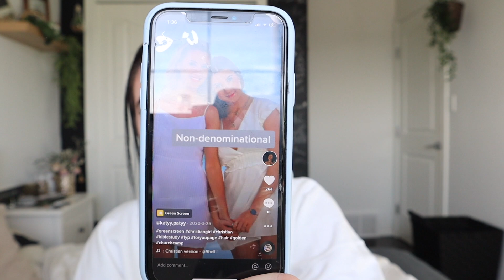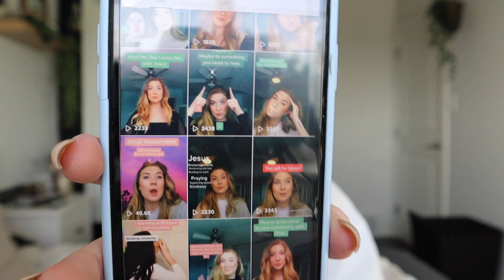My Journey of Social Media Ministry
I hope this inspires you to be bolder in your faith! and to be more obedient to the Lord. I love you all and I am praying for you always!!

COMMENT YOUR PRAYER REQUESTS
COMMENT WHAT VIDEOS YOU WANNA DO NEXT

I love you guys but most importantly God loves you way more.

BYE GUYS!

If you are a company or want to work with me